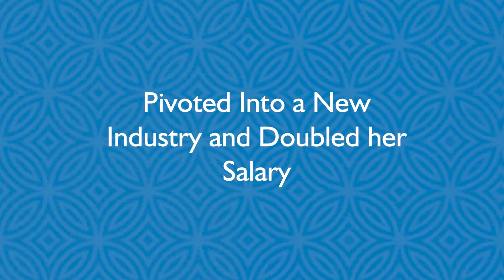Doubling her salary and loving her new job and direction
Rilee's results:
- Doubled her salary
- Pivoted sectors (from nonprofit to corporate)
- Loves her new role and company
- Feels excited about where her career is going
- Feels satisfied about how much salary she's making (which was a sore spot for a long time previously)